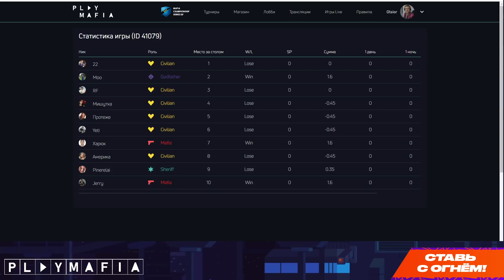УДИВИТЕЛЬНОЕ НАЧАЛО ТУРНИРА! / PLAYMAFIA INVITATIONAL: 4 ПОЛУФИНАЛ №1 (1 Игра)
Игра №1 PLAYMAFIA INVITATIONAL: 4 ПОЛУФИНАЛ №1 За 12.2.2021